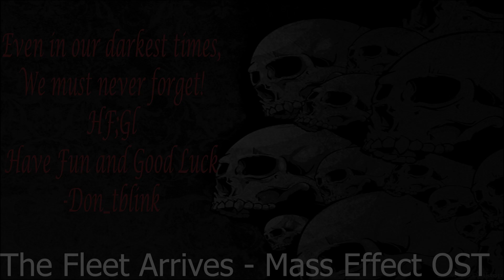I don't like haunted houses (Final Fantasy XIV)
There have been a lot of people that have been showing up dead in the East Shroud lately and I've found an odd button belong to a house of old. I've been told that this button belongs to a member of the Haukke house and some Black Robed men corrupted a poor young lady! Now, I must enter this haunted place and end the threat to the people once and for all!

No Copyright Lo-Fi Music 2022 🎵 LoFi hiphop mix & Chillhop 🎵 Chill lofi mix to study/relax to #14